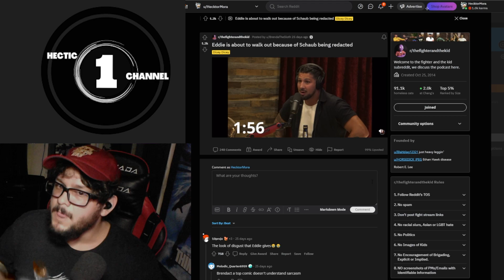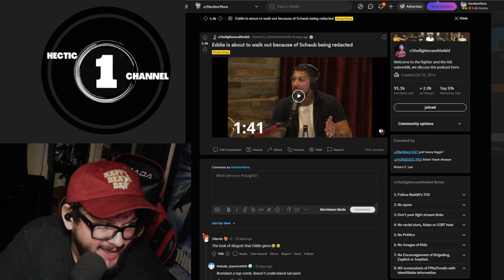Eddie Bravo Gets Annoyed By Brendan Schaub On The Joe Rogan Experience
ju jitsu mindset